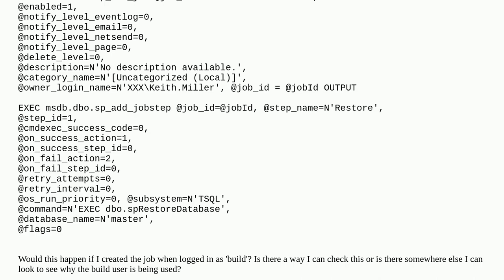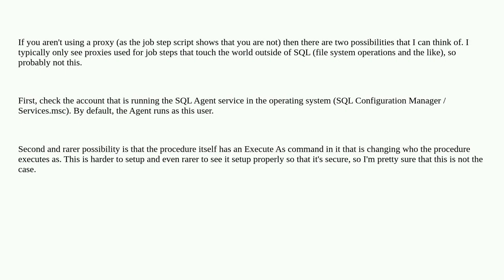SQL Server Job running as different user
A special thanks goes out to the community

  jobs users sql-server